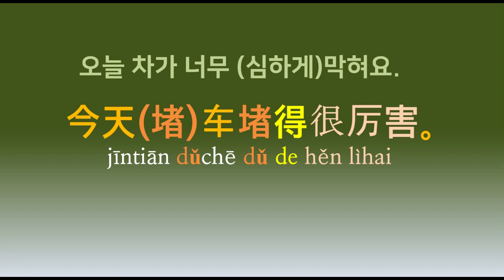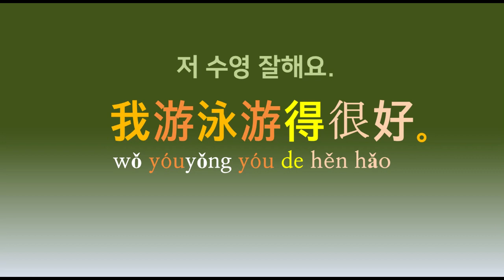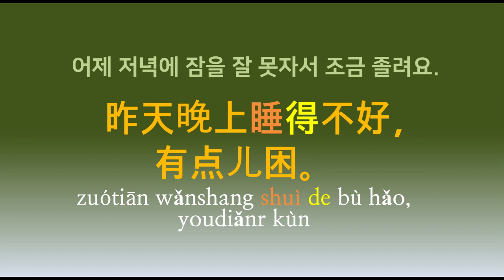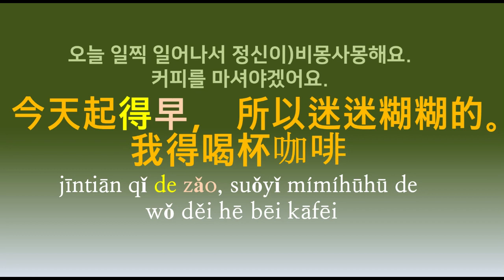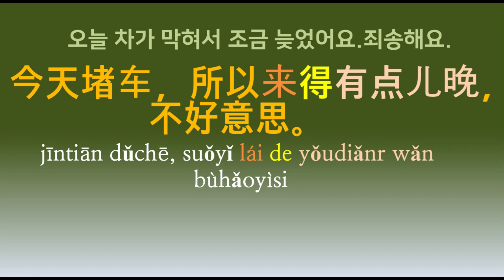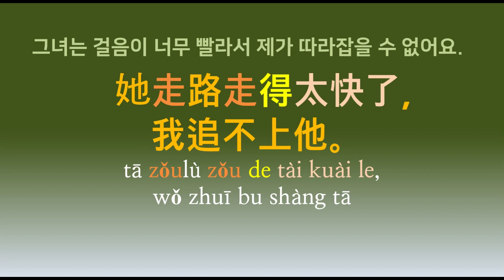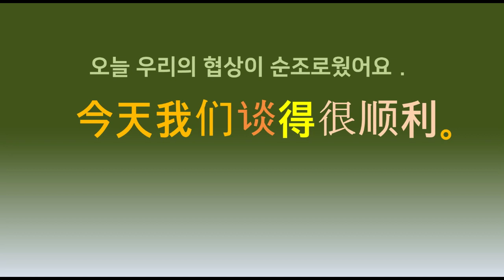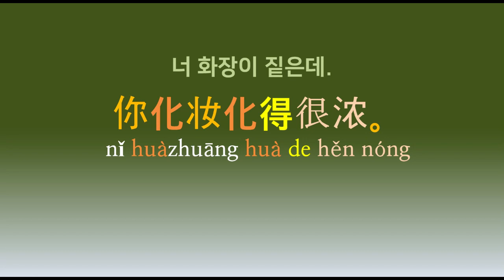【중국어회화】 정도보어得회화연습!술을 많이 마셨어요/못생겼다/일찍 오셨네요 정보보어得를 이용한 회화연습*程度补语会话练习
중국어 참 잘하네요
수영 왜이케 못해?
너 못생겼다
등의 문장을 만들어 보겠습니다.

한국어를 듣고 3초안에 머릿속으로 중국어로 바꾸는 연습을 해보세요
3초안에 모든 문장이 될때까지 꾸~준히 매일매일 듣고 반복하시기 바랍니다.
복습과 반복은 중국어를 향상시킬 수 있는 지름길입니다.^^